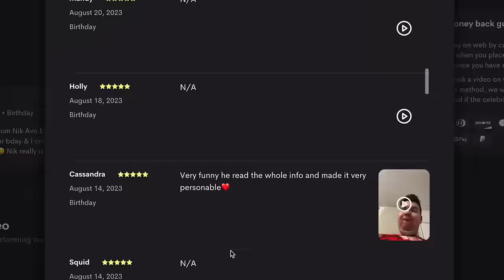I wasn't allowed to post this Mukbang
Me and Orlin are trying to get along now that we are broken up and I moved to New York. We are letting the person in front of me decide what I eat for 24 hours. We stuff our face with Taco Bell tacos and burritos and nachos + Popeyes Fried chicken and Mac N Cheese + Wendy's cheeseburgers and French Fries + Dominos Pepperoni and cheesy pizza. Oh and we have Mexican food too such as cheesy beef nacho quesadillas. The mini tacos are great with the sauce. I love drive thru videos because the food is hot and steamy, but i also dislike them because the lighting and sound is difficult to manage, plus the random distractions and the fact my car gets all dirty. Next video will be how to clean a car lol Anyways, Merry Christmas and Happy New Year! 2023 was fun. I got fat again but who cares. I'm just living my life and ignoring the drama. Bye.